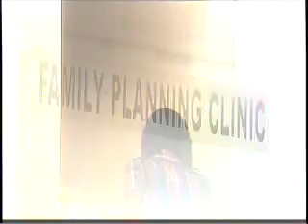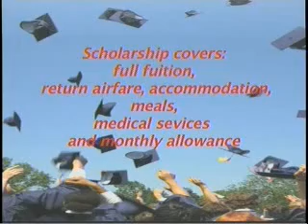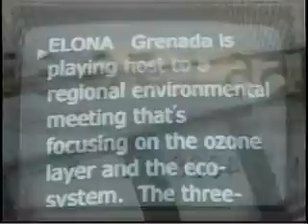GIS News - Mon. 30th May, 2011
GIS News Headlines: Bureau of Standards issues recall of portable Cribs.
Judicial manager appointed for CLICO International life in Grenada.
Petro Caribe partners with government to illuminate lives and energize hope.